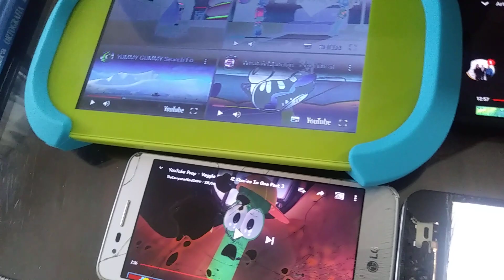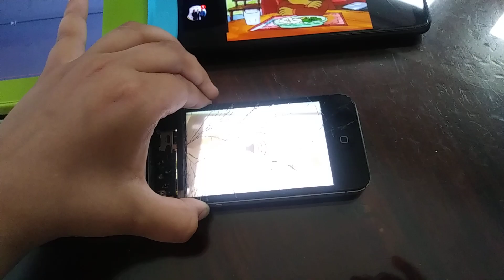Up to faster 7 parison